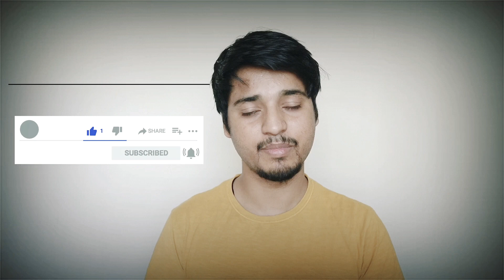Best Laptops under 30000 Rupees For Students | Gaming | Business | Editing | Programming Coding 🔥🔥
Dosto is video mai maine best budget laptops under 30000 rupees for student ke liye video banaya hai jisme students ki priorities ko dhyan m rakhkar laptops rakhe gaye hai
Ummid hai ki agar aap students hai to apko video pasand aayegi